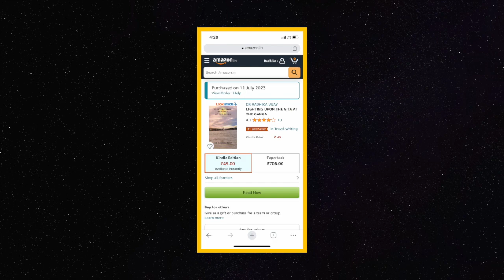AFTER VACATION PLANNING | BACK TO TRACK AFTER BREAK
Hello all, this is an update video after a break, as I try to get back on track!!